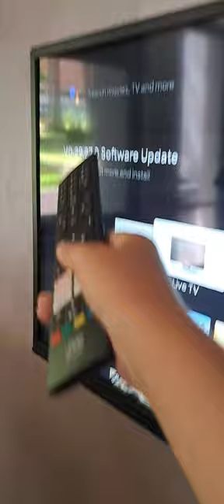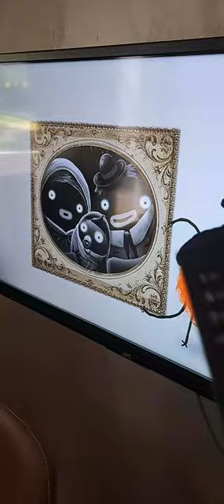Doing A Vlog On Our Brand New House, Villa 2 Called Boro Green Holiday Village! So Beautiful And Coo